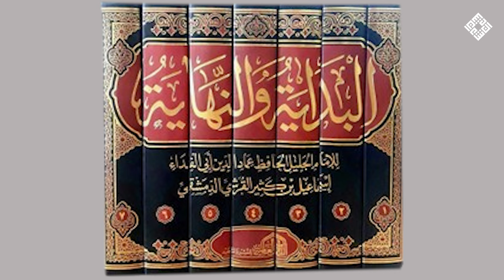Madinatun Nuhas: Kota Ajaib, yang diyakini Penjara Jin Nabi Sulaiman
Madinatun Nuhas atau yang dikenal sebagai kota tembaga, diyakini sebagai kota yang dibangun oleh bangsa jin untuk dipersembahkan kepada Nabi Sulaiman as. Di kota ini, juga disebutkan menjadi tempat pemenjaraan jin-jin pembangkang oleh Nabi Sulaiman.